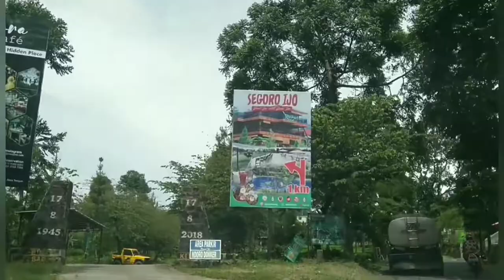NDORO DONKER. Rumah Teh Kemuning Karanganyar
Rumah Teh Ndoro Donker Kemuning Karanganyar Jawa Tengah menyajikan suasana pegunungan yang sejuk dengan latar belakang gunung Lawu. Ndoro Dongker terkenal sebagai rumah teh di perkebunan teh Kemuning Karangayar, Jawa Tengah.
Nama Ndoro Donker diambil karena dulunya ada seorang warga Belanda yang bernama Donker dan menetap di Kemuning Karanganyar. Ndoro Donker adalah ahli tanaman dan tinggal di Kemuning Karanganyar Jawa Tengah
Rumah Teh Ndoro Dongker berlokasi di jalan Karangpandan-Ngargoyoso, Karanganyar dan berada di kaki Gunung Lawu
Rumah Teh Ndoro Donker memiliki panorama indah, asri dan sejuk. Pemandangan tanaman dan pohon-pohon hijau yang memanjakan mata dan panorama kebun teh kemuning. Bangunan rumah yang unik, terkesan seperti bangunan kuno dan dengan konsep terbuka, para pengunjung dapat duduk sambil bersantai di bawah payung besar dengan udara yang sejuk. Tempatnya yang instagenic, rumah kuno ditambah dengan adanya taman bunga yang cantik dan bangunan yang didominasi oleh warna putih baik dari warna dinding, meja dan kursi
Jenis teh yang disajikan bervariatif.  Yakni Kemuning Green Tea, Donker Black Tea, Oolong Tea, Mint Tea, Earl Gray Tea, dan lain-lain. Tempat wisata kuliner ini juga menyajikan menu makanan favorit seperti nasi goreng, sup iga, iga bakar, dll

Semoga Bermanfaat 🙏🏻
Jejak Matakaki